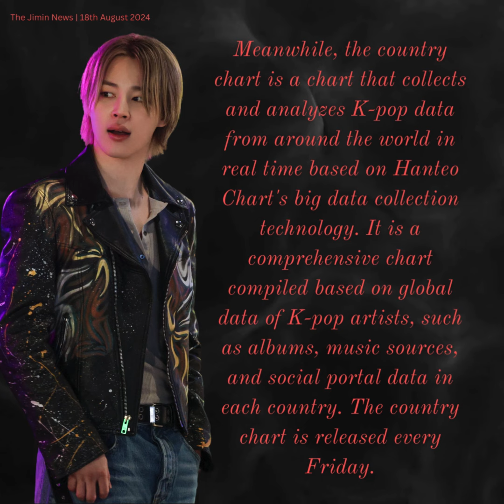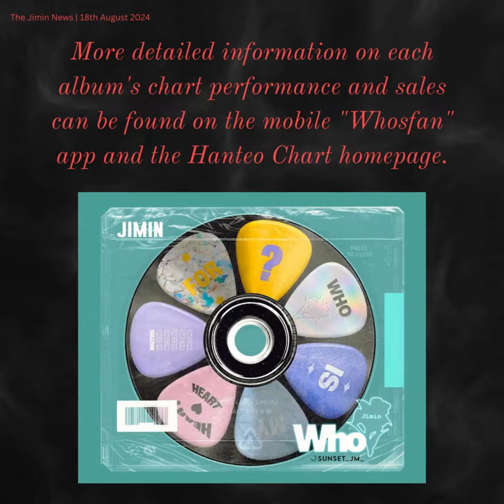180824 Jimin Dose - 1st place in all categories of Hanteo country charts in the US, Japan, & China.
그룹 방탄소년단의 지민(Jimin)이 8월 2주 차 한터차트 국가별 차트에서 굳건한 인기를 입증했다.
세계 유일의 실시간 음악차트인 한터차트는 16일 오전, 8월 2주 차(집계 기간 8월 5일~11일) 미국, 일본, 중국 국가별 차트 TOP 30을 발표했다. 이에 따르면 지민이 전 부문 1위를 차지했다.
국가별 차트 미국 부문 1위는 지민의 'MUSE'(종합 지수 1만5111.52점)였다. 이어 스트레이 키즈의 'ATE'가 종합 지수 1만4711.30점으로 2위, 엔하이픈의 'ROMANCE : UNTOLD'가 종합 지수 9536.40점으로 3위를 기록했다.
이어서 지민은 'MUSE'로 국가별 차트 일본 부문에서도 1위에 올랐다. 'MUSE'의 종합 지수는 8578.66점이다. 뒤이어 아일릿의 'SUPER REAL ME'(종합 지수 5980.43점)가 2위, 엔시티 127의 'WALK'(종합 지수 5076.29점)가 3위에 자리했다.
국가별 차트 중국 부문은 지민의 'Who'(종합 지수 1만3259.89점)가 3주 연속 정상에 등극했다. 이로써 지민은 지난주에 이어 다시 한번 한터 국가별 차트 전 부문 1위의 영예를 안았다. 이어서 베이비몬스터의 'FOREVER'(종합 지수 8552.63점)가 2위, 뷔의 'Love Me Again'(종합 지수 8321.07점)가 3위에 이름을 올렸다.
한편, 국가별 차트는 한터차트의 빅데이터 수집 기술을 바탕으로 전 세계의 케이팝 데이터를 실시간으로 수집하고 분석해 발표되는 차트로, 각 국가별 음반, 음원, 소셜 포털 데이터 등 케이팝 아티스트의 글로벌 데이터를 바탕으로 집계된 종합 차트다. 국가별 차트는 매주 금요일 발표된다.
각 앨범 차트 성적 및 판매량에 대한 더 자세한 내용은 모바일 '후즈팬(Whosfan)'앱과 한터차트 홈페이지를 통해 확인할 수 있다.
Jimin has proven his solid popularity on the Hanteo Chart country charts for the second week of August. Hanteo Chart, the world's only real-time music chart, announced the TOP 30 country charts for the US, Japan, and China for the second week of August (aggregation period: August 5-11) on the morning of the 16th. According to the results, Jimin took first place in all categories. In the US category of the country charts, Jimin's "MUSE" (comprehensive index 15,111.52 points) took first place. Jimin also took first place on the Japan category of the country charts with "MUSE." The comprehensive index of "MUSE" is 8,578.66 points.  In the China section of the country chart, Jimin's "Who" (comprehensive index 13,259.89 points) took the top spot for the third consecutive week. With this, Jimin once again took first place in all categories of the Hanteo country chart, following last week.  Meanwhile, the country chart is a chart that collects and analyzes K-pop data from around the world in real time based on Hanteo Chart's big data collection technology. It is a comprehensive chart compiled based on global data of K-pop artists, such as albums, music sources, and social portal data in each country. The country chart is released every Friday. More detailed information on each album's chart performance and sales can be found on the mobile "Whosfan" app and the Hanteo Chart homepage.

Jimin доказал свою солидную популярность в чартах стран Hanteo Chart за вторую неделю августа. Hanteo Chart, единственный в мире музыкальный чарт в реальном времени, объявил ТОП-30 чартов стран для США, Японии и Китая за вторую неделю августа (период агрегации: 5-11 августа) утром 16-го числа. Согласно результатам, Jimin занял первое место во всех категориях. В категории стран США первое место заняла песня Jimin «MUSE» (комплексный индекс 15 111,52 балла). Jimin также занял первое место в категории стран Японии с «MUSE». Комплексный индекс «MUSE» составляет 8 578,66 балла. В разделе Китая чарта стран третью неделю подряд первую строчку заняла песня Jimin «Who» (комплексный индекс 13 259,89 балла). С этим Jimin снова занял первое место во всех категориях чарта стран Hanteo, следуя за прошлой неделей. Между тем, чарт стран — это чарт, который собирает и анализирует данные K-pop со всего мира в режиме реального времени на основе технологии сбора больших данных Hanteo Chart. Это комплексный чарт, составленный на основе глобальных данных исполнителей K-pop, таких как альбомы, музыкальные источники и данные социальных порталов в каждой стране. Чарт стран публикуется каждую пятницу. Более подробную информацию о показателях чарта и продажах каждого альбома можно найти в мобильном приложении «Whosfan» и на домашней странице Hanteo Chart.